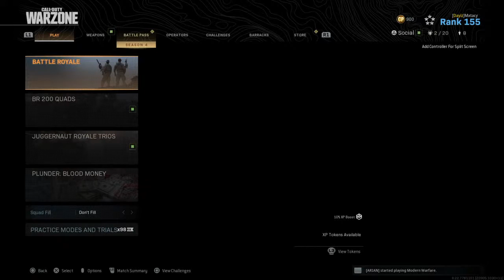Mxtaci on Warzone